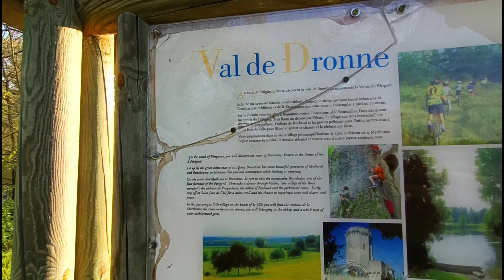TOUT PLAQUER POUR VIVRE LIBRE !!!